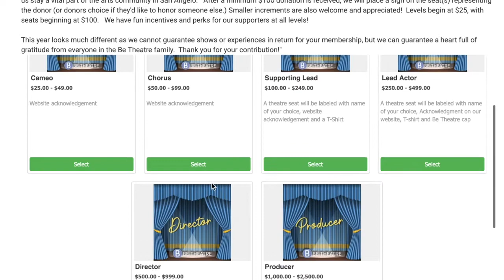Fill the seats- Be Theatre, San Angelo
Our capital campaign needs you!  Visit us at betheatre.com and claim your seat before it's too late!